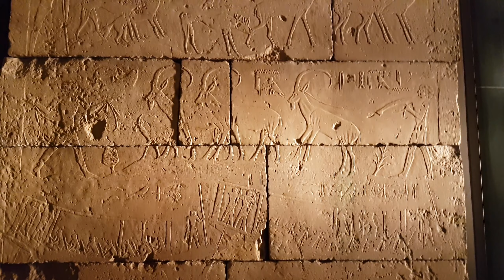Нью-Йорк. 6.09.2019. The Met. Египетская коллекция. Видео.